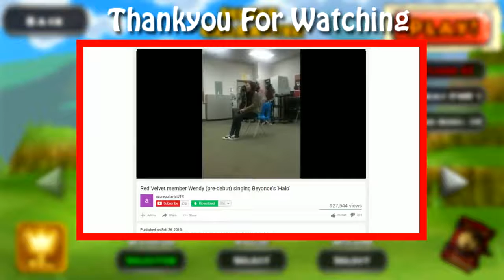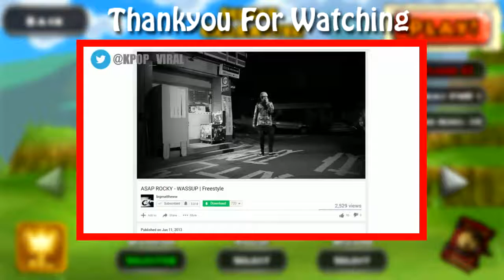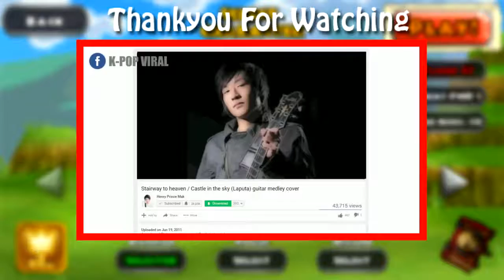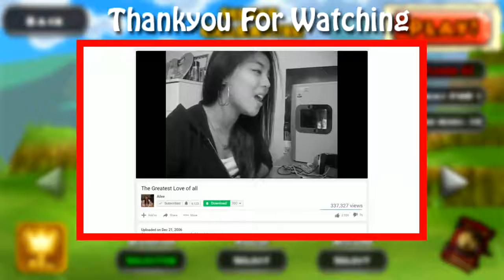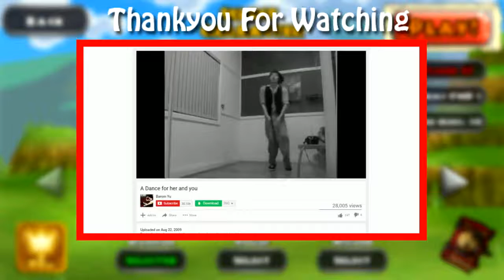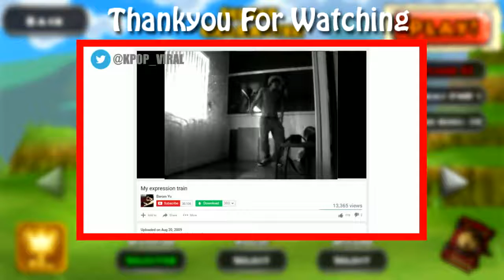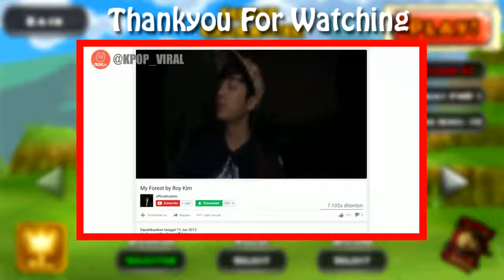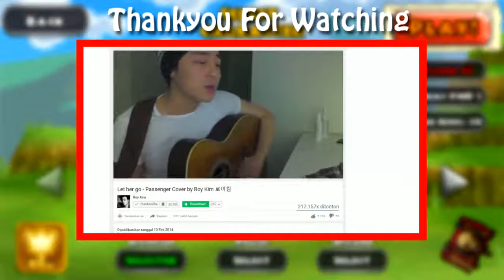KPOP-TOP IDOLS WHO STARTED FROM YOUTUBE BEFORE DEBUT PART #2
K-pop (abbreviation of Korean pop; Hangul: 케이팝) is a music genre originating in South Korea that is characterized by a wide variety of audiovisual elements. Although it comprises all genres of "popular music" within South Korea, the term is more often used in a narrower sense to describe a modern form of South Korean pop music covering a range of styles and genres incorporated from the West such as Western pop music, rock, jazz, hip-hop, R&B, reggae, folk, country, and classical on top of its traditional Korean music roots.[1] The genre emerged with one of the earliest K-pop groups, Seo Taiji and Boys, forming in 1992. Their experimentation with different styles of music "reshaped Korea's music scene".[2] As a result, the integration of foreign musical elements has now become common practice with K-pop artists.[5]